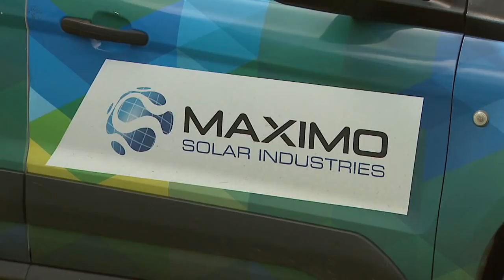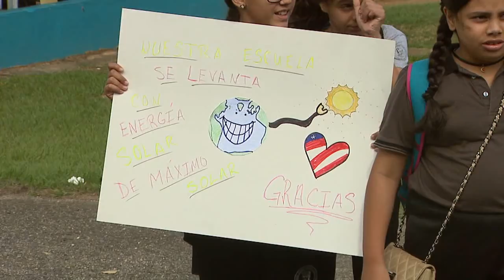Donan $22 mil en placas solares a escuela en Aguadilla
Ante la falta de Energía Eléctrica en la escuela elemental Rafael Cordero de Aguadilla, la empresa Máximo Solar Industries la adoptó e invirtió miles de dólares en la compra e instalación de placas solares para energizar el área del comedor escolar.